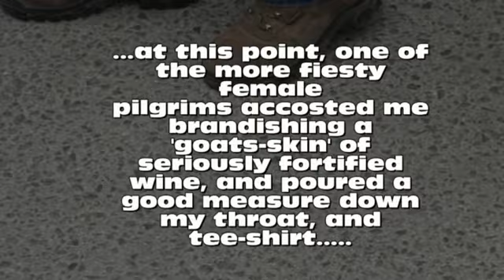Romaria de Bolnuevo 1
The procession of the Virgin Mary, the central event in the Romeria de Bolnuevo